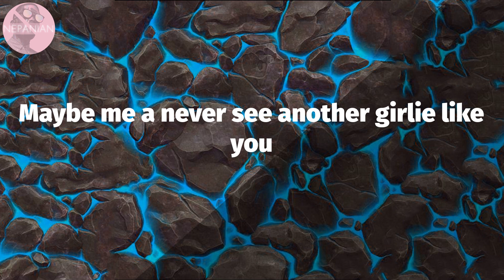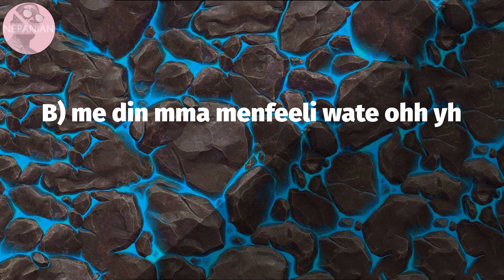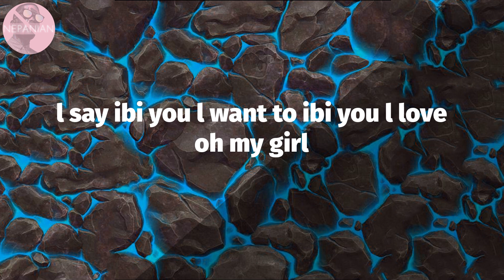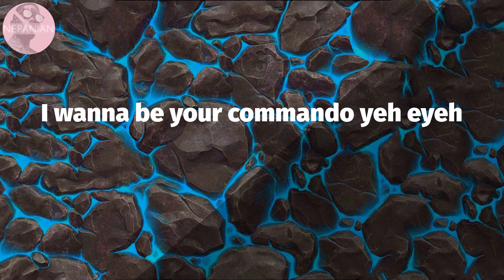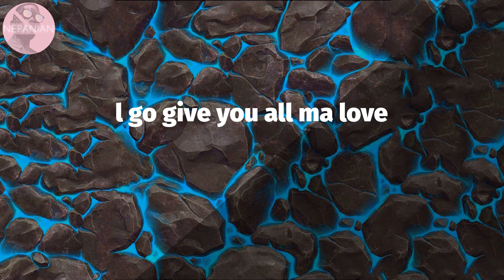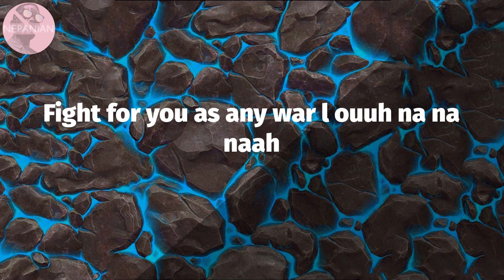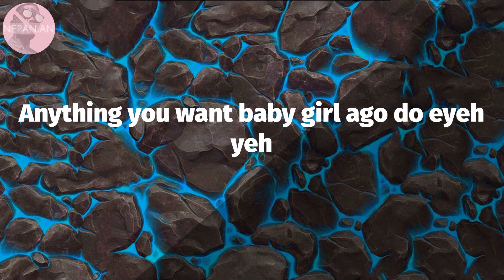𝗞𝗶𝗻𝗴 𝗣𝗿𝗼𝗺𝗶𝘀𝗲 - 𝗖𝗼𝗺𝗺𝗮𝗻𝗱𝗼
Commando Lyrics:
Oh naa na yeah yeh King beat let's go
King King promise
Maybe me a never see another girlie like you
The way you move your body move your body me l like it
Bad girl come come ride on my bike girl eyeh ey eh
Mefeeli s3ne3 wos) memu make me feeling alright eyeh yeh
Oh baby commando
Come make abi your commando
I go fight for you commando
I wanna be your commando yeh eyeh
I go fit be your commando
Anything you want baby come make I know
Anything you want baby girl ago do yeah
Dem other girls dem bad
I see ma girl she badder
No other girl be hotter
Oh naah than my girl
Dem other girls dem other girls dem bad
But see ma girl see ma girl she badder
Hw3 s) memu mma menfeeeli wate
B) me din mma menfeeli wate ohh yh
l say the things wey dey kill me wate
Ebe the things you dey do me wate
Eyeh eyeh yh
I just want to love you girl
Give you all give you my world
l say ibi you l want to ibi you l love oh my girl
Say make abi your commando
l go fight for you commando
l go fit be your commando
Anything you want baby come make l know
Anything you want baby girl ago do eyeh yh
So my baby eyeh yh
l go give you all ma love
Fight for you as any war oh oh eyeh yh
Ouh ma baby eyeh yh
Fight for you as any war l ouuh na na naah
Will be your commando
Anything you want baby girl ago do eyeh yeh